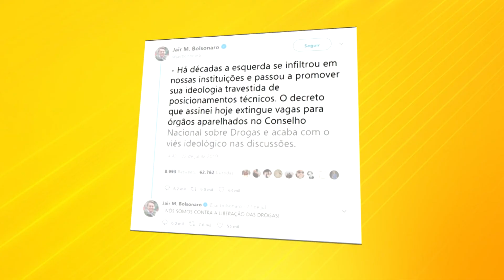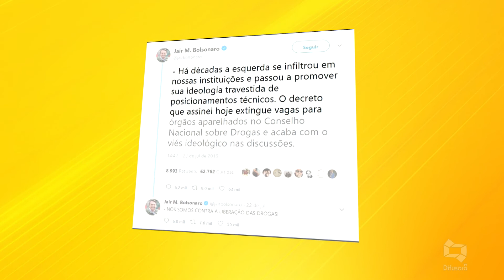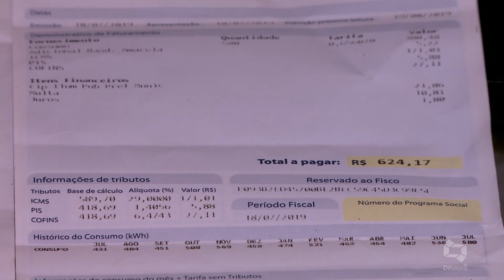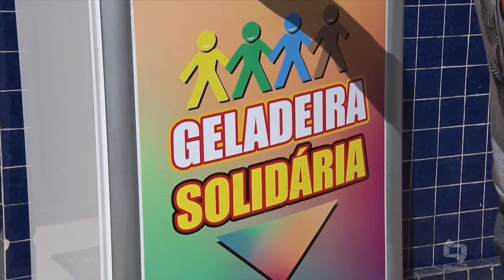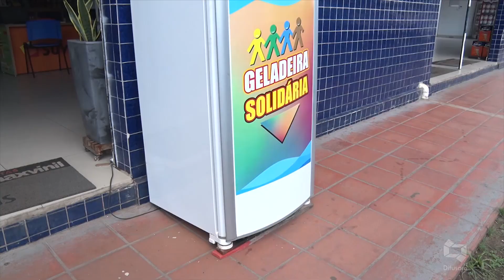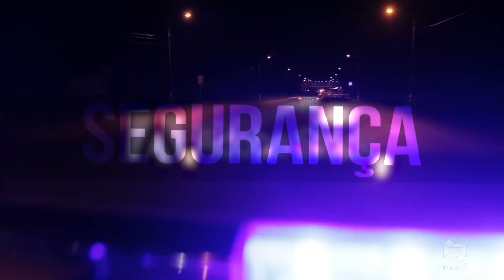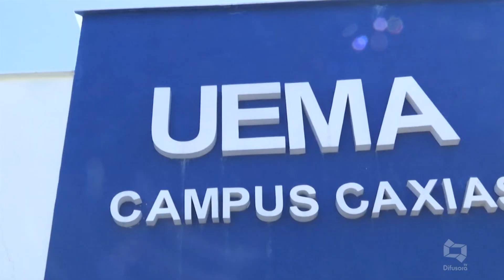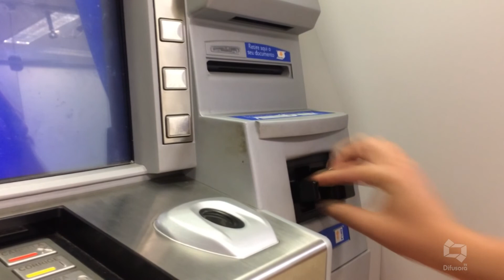[Edição250719]Assista ao Bom Dia Maranhão desta quinta-feira